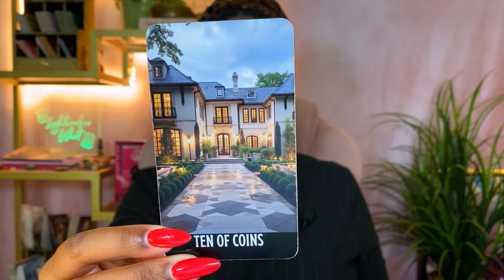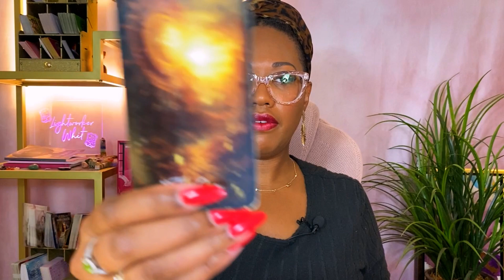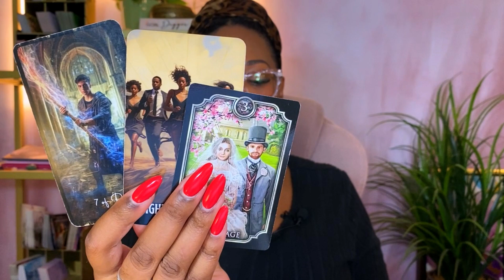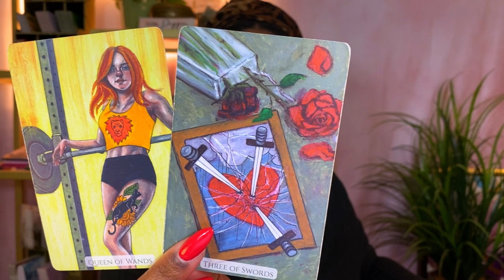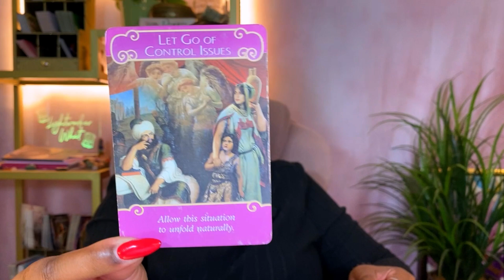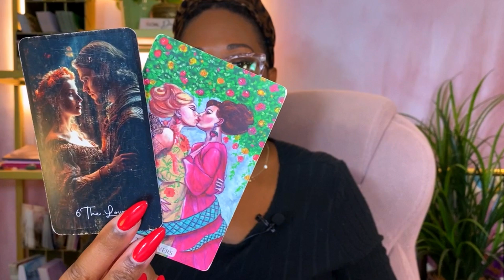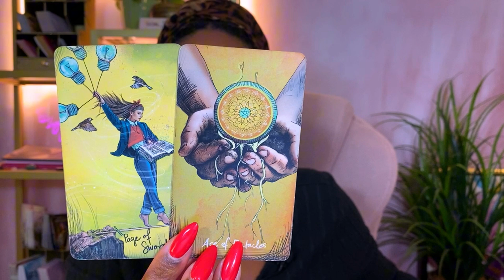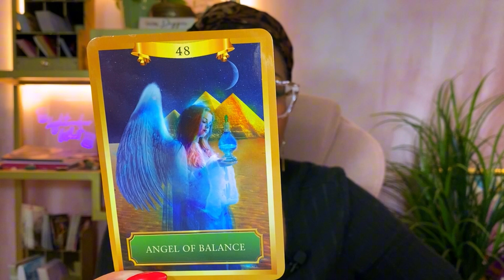October 2024 Forecast (♍️VIRGO) - ❤️‍🔥 Letting it all go and embracing new beginnings!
Hi there. I’m so happy that you’ve made it to my little corner of YouTube. If you’re discovering me for the first time, my name is Whitney and I’m a professional tarot reader and psychic medium (meaning I connect with people that have passed away). I travel frequently for all sorts of events and I absolutely love performing readings for those that desire guidance, so my hope is that this little video has helped you in some way. :) My Leo sun appreciates the ego boost so thank you in advance. LOL!

Have a question? Schedule a reading with me.

Checkout my journals on Amazon!

💓 Book me for your event
💓 Schedule your personal reading with me

SERVICES:
✨Mediumship
✨General Reading / Specific Questions
✨Relationship Insight
✨Career Reading
✨Birthday Reading
✨Monthly Forecast
✨Self Growth & Personal Development
✨Full Moon / New Moon Reading
✨Dream Interpretation
✨Vent Session
✨Energetic Space Clearing

I, Whitney Jonee Minor, AKA Lightworker Whit, am a professional tarot reader and psychic medium. While my intuition and guidance has helped many people, I still encourage my clients, followers, and subscribers to trust their inner guidance first and foremost. Any action you take based on advice given by me through my digital content is done so by your own free will. I am not responsible for any decisions that you make based on my readings. Have discernment regarding what messages on my channel are for you, and which are not. I love you and wish you well on your spiritual journey.

With peace,
Lightworker Whit

00:00 Overview of your reading!
02:08 Your October 2024 Forecast
12:58 Love Predictions
23:45 Career & Finance Predictions
29:54 Oracle Card of the Month